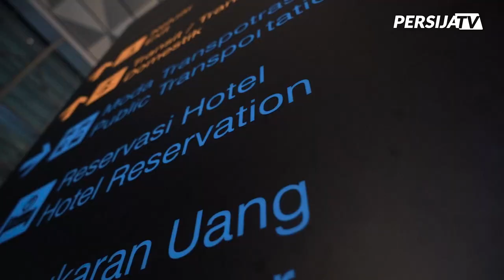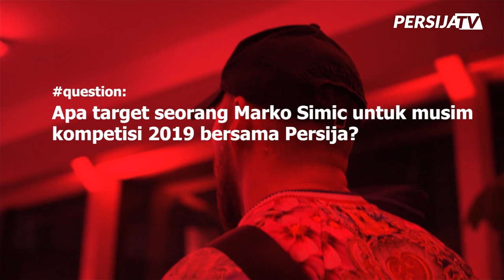Marko Simic: Saya Akan Berikan yang Terbaik untuk Persija dan Jakmania